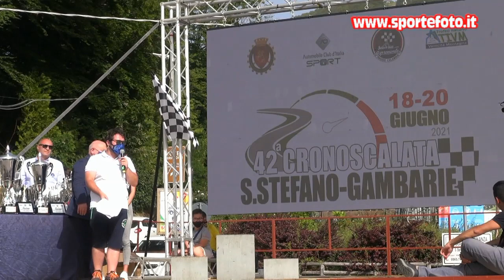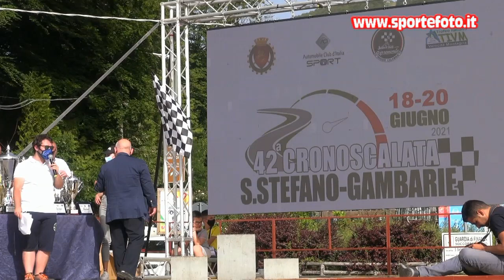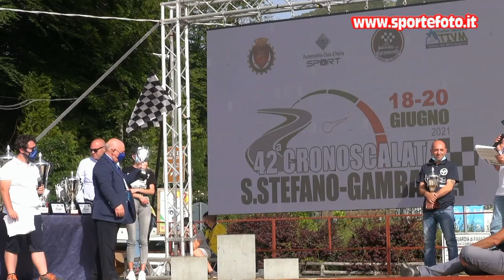Francesco Infortuna - 42` Cronoscalata S. Stefano - Gambarie (RC) 20-06-2021